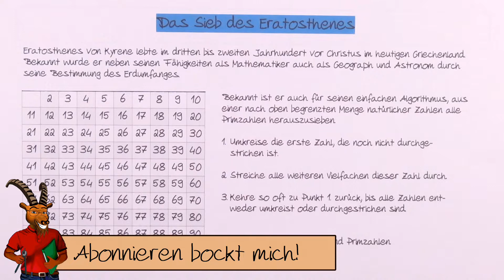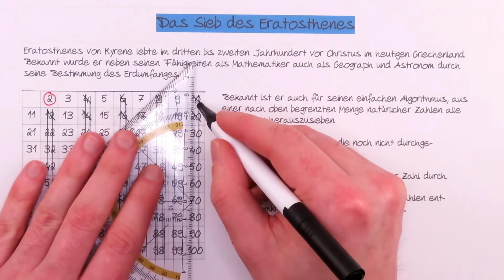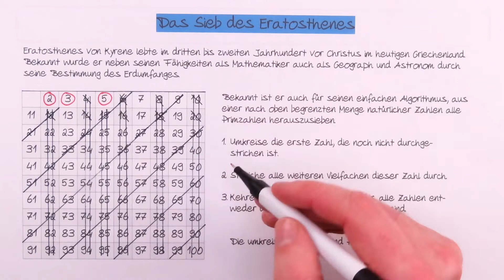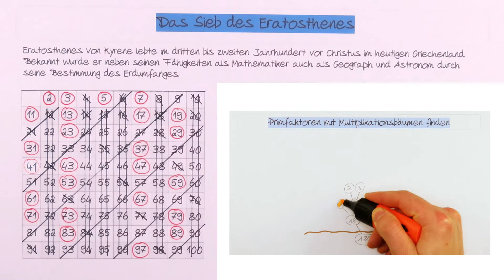Findest du alle Primzahlen von 2-100? | Sieb des Eratosthenes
Mit dem Sieb des Eratosthenes lassen sich in einer Menge von natürlichen Zahlen alle Primzahlen bis zu einer Grenze alle Primzahlen finden. Den Algorithmus des Sieb des Erathosthenes gehen wir hier für alle Zahlen bis 100 durch und finden auch alle Primzahlen bis 100.